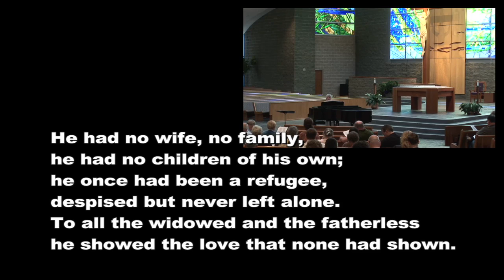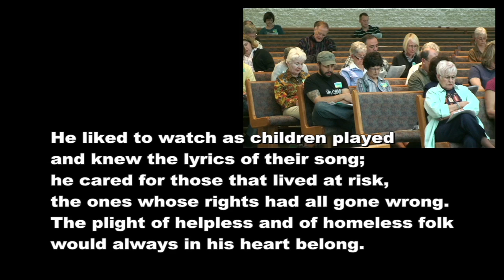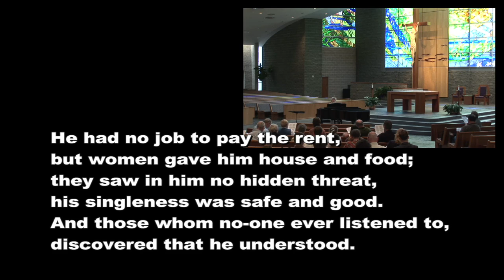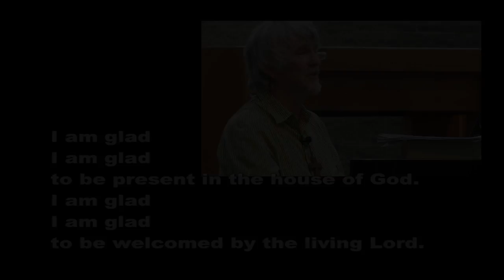Excerpts from "Singing the Unsung: Liberating the Song of God's People" with John Bell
"Singing the Unsung" is a DVD resource designed especially for music leaders, worship design teams, and pastors seeking the revitalization of worship for the 21st century. Featuring world-renowned musician and theologian John Bell, "Singing the Unsung" guides participant reflection on the theology of the Church's song and offers practical techniques on how we can sing and pray together with integrity.